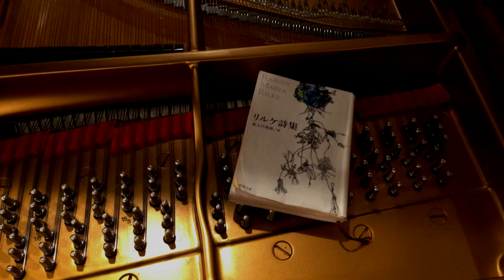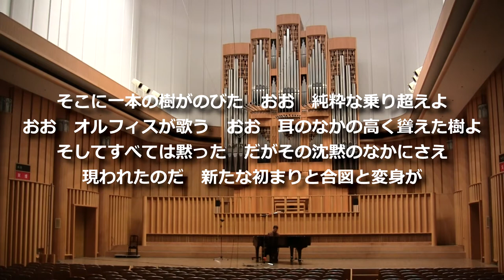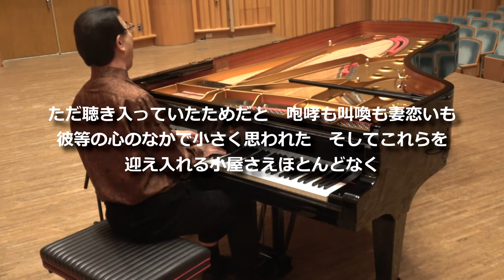ピアノと声が奏でるリルケの世界 / Yutaka Tamaki ”そこに一本の樹がのびた”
Yutaka Tamaki / Piano and Vocalise Improvisation
Music of  "Rainer Maria Rilke" Poems

Nobember 30th at "Vienna Hall"
Fuchu no Mori Arts Theater